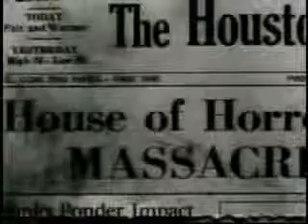Mortician Chainsaw Dismemberment.wmv